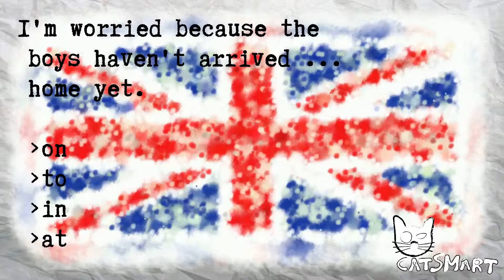English test for beginners 961 11 44CatSmart for Kids